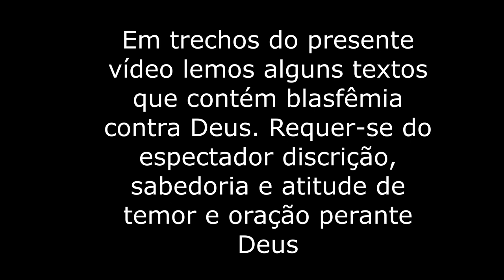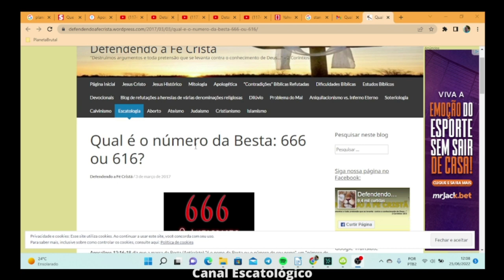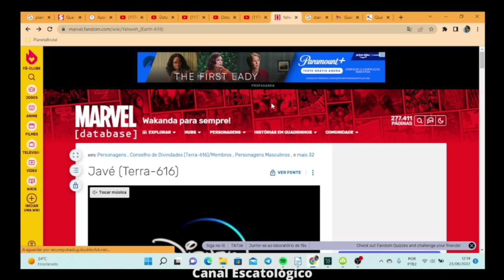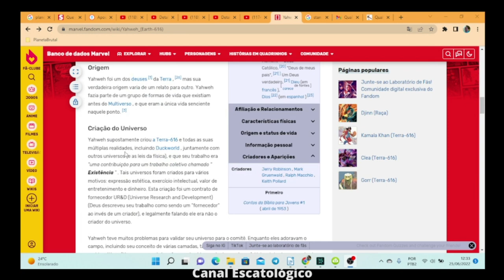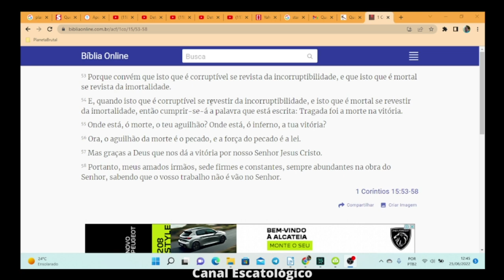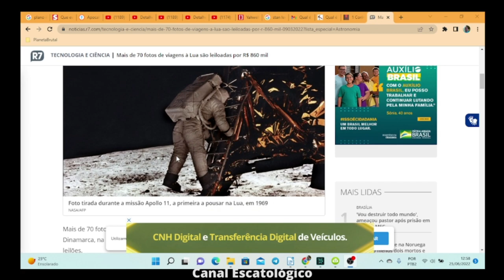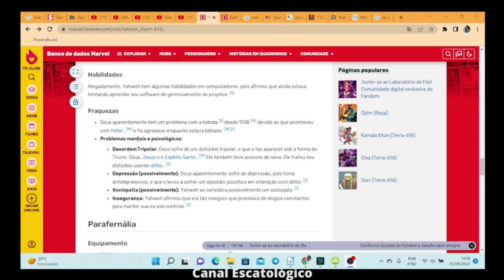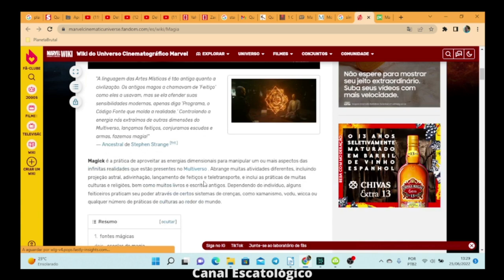O deus da Marvel